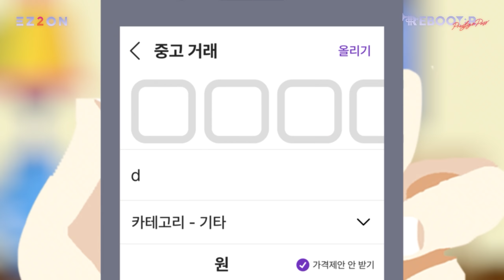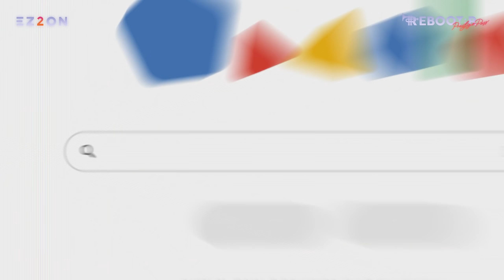【EZ2ON REBOOT : R】 ATOPY / SANY-ON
〈ATOPY〉
Composed by SANY-ON │ Visualized by DACPER & marierie
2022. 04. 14. 「PRESTIGE PASS」